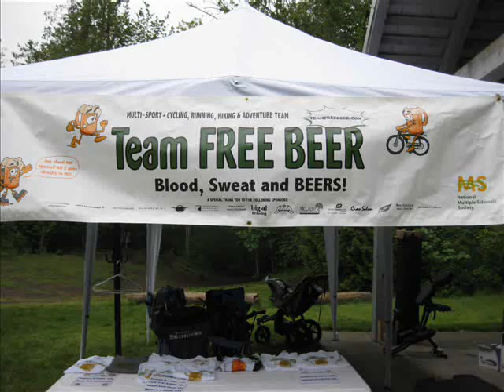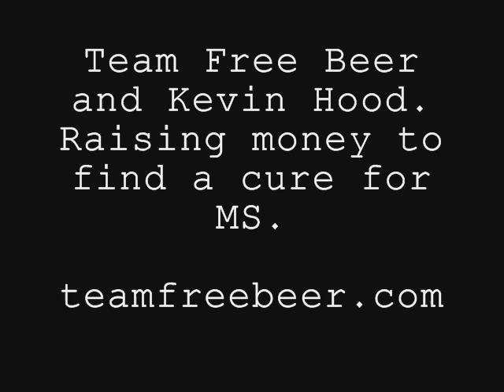spring_sling_2010.wmv